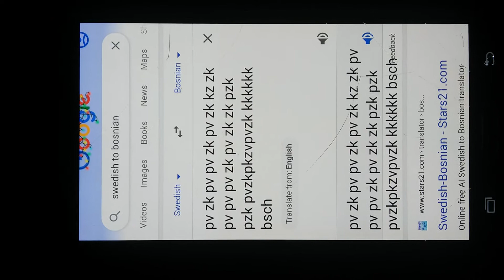Google Translate beatboxes- Swedish vs. Bosnian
Lol. Personally, I think the Bosnian beatbox was better. Comment which one you think was better.